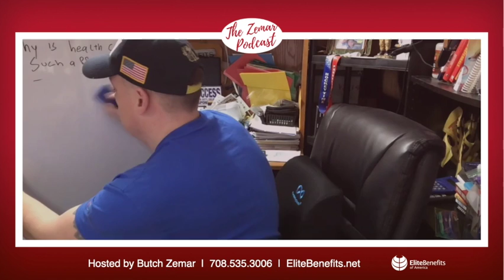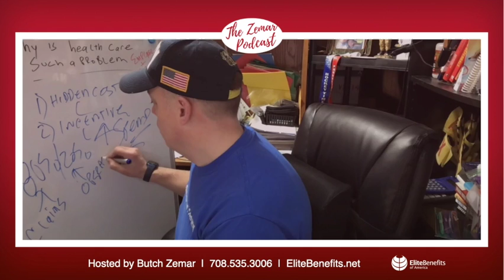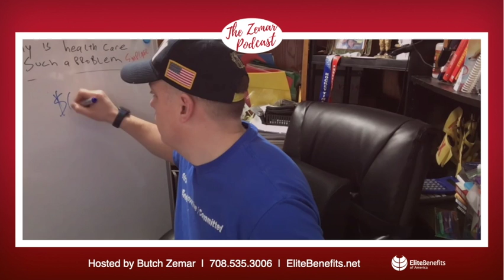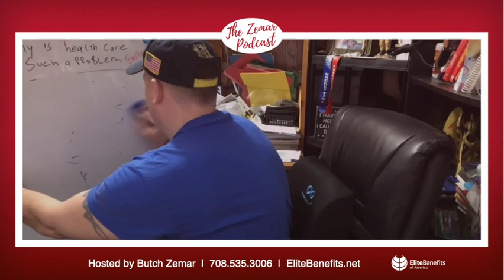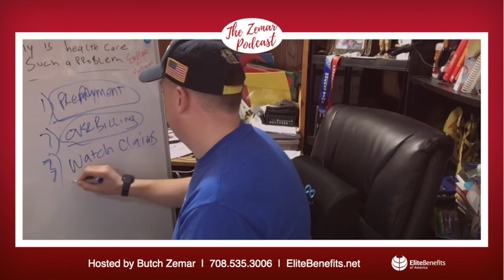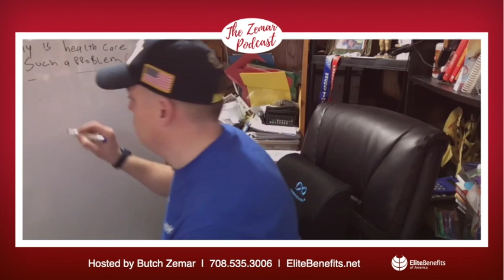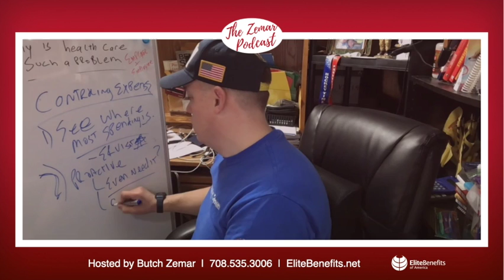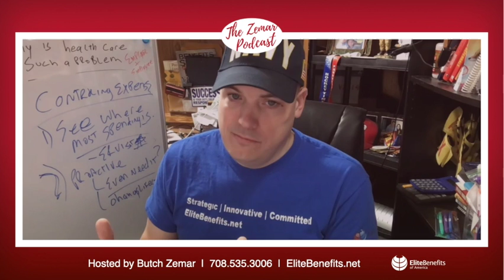Why is healthcare such a problem? Full Webinar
Why is healthcare such a problem?
Insider tips on a webinar on how to take control of your healthcare expenses.